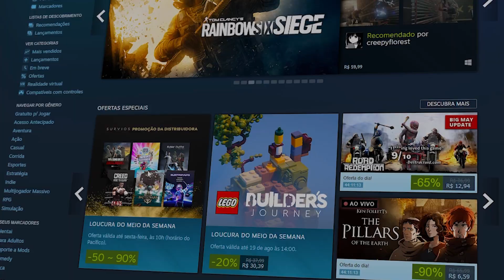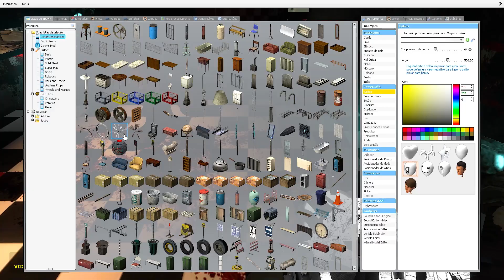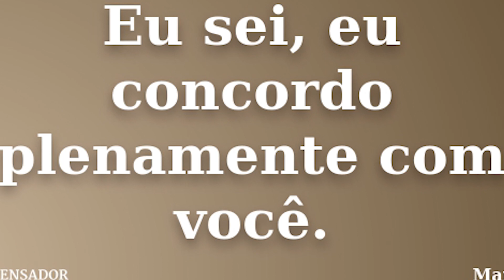ᅠᅠᅠᅠᅠᅠᅠᅠᅠᅠᅠᅠᅠᅠᅠᅠᅠᅠᅠᅠᅠᅠᅠᅠᅠᅠᅠᅠᅠᅠᅠᅠᅠᅠᅠ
foi legal

jogo: GMOD